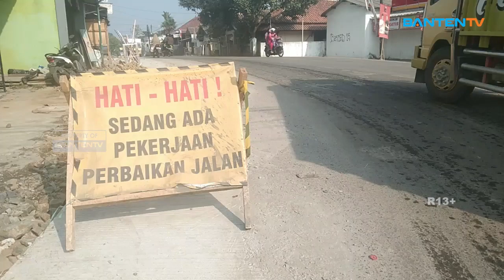DPUPR LEBAK PERBAIKI RUAS JALAN MENUJU WISATA BADUY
Akses Ruas Jalan Sepanjang Tujuh Kilometer Menuju Obyek Wisata Baduy Sudah Mulai  Dilakukan Perbaikan Oleh Dinas Pekerjaan Umum Dan Penataan Ruang Atau DPUPR Kabupaten Lebak. Untuk Pagu Anggaran Penanganan Ruas Jalan Tersebut Mencapai 28 Miliar Rupiah.